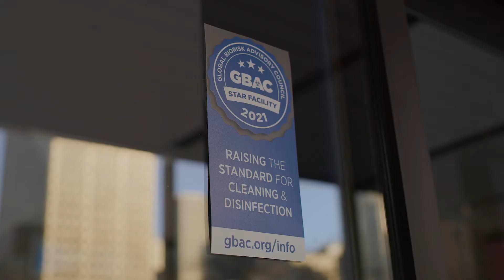MPI WEC 2021 General Sessions and San Francisco Lunch Kickoff